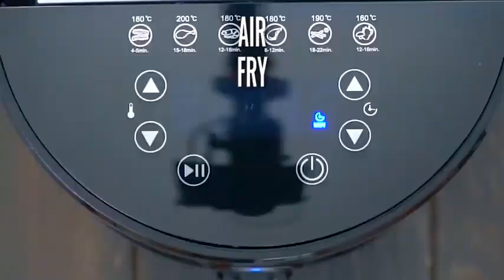How to make Air Fryer Bacon Wrapped Shrimp (Recipe)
🍓INGREDIENTS🍓:
1 pound raw shrimp (peeled with tails on)
1 pound bacon (12 slices cut in half)
1 cup sweet chili sauce
Rub:
2 tablespoons brown sugar
1 tablespoon smoked paprika
1/4 teaspoon chili powder
1 teaspoon garlic powder